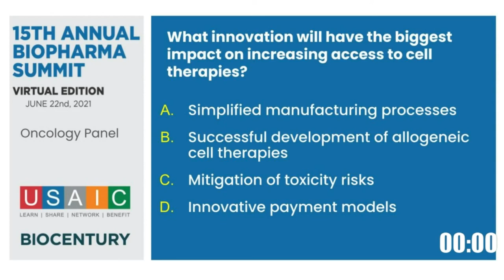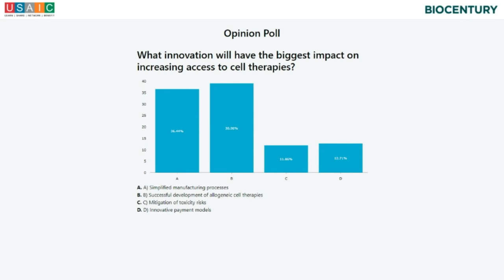Oncology Panel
Panelists:
Dr. Bruce Chabner, Director of Clinical Research, Massachusetts General Hospital Cancer Center
Dr. Carrie Brownstein, Chief Medical Officer, Cellectis,
Dr. Philip Larsen, Global Head of Research, Bayer AG
Dr. Sam Waksal, Founder, MeiraGTx,
Vivek Ramaswamy, Founder & Executive Chairman, Roivant Sciences

Moderator:
Dr. Alise Reicin, Chief Executive Officer, Tectonic Therapeutic